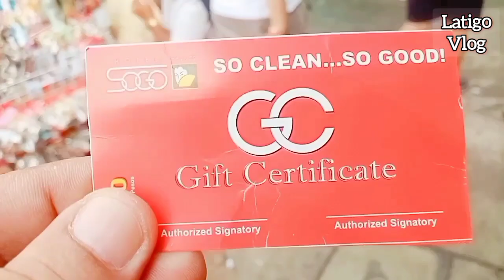QUIAPO MANILA STREET FOOD. Trending Nanay Rosa sotanghon soup.